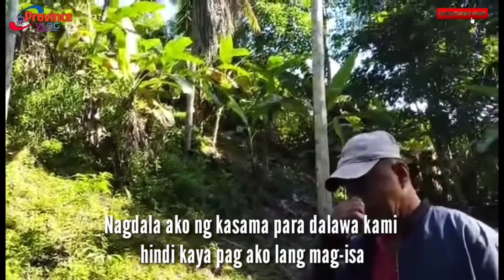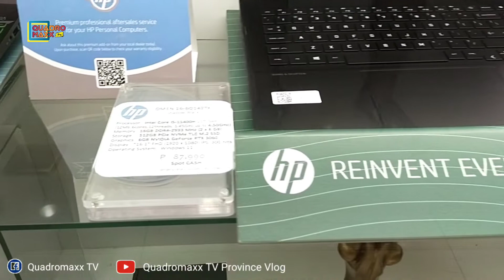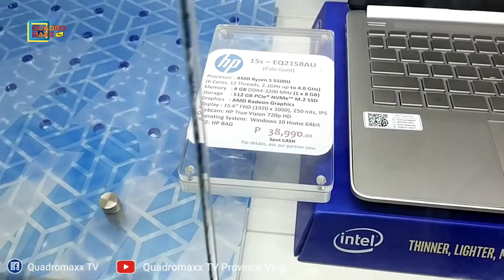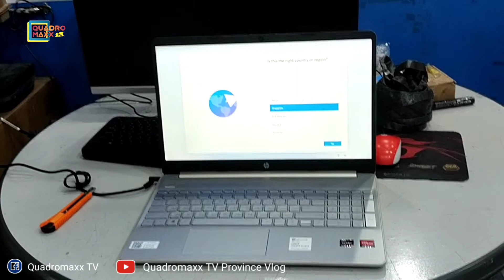DRIVING TOYOTA VIOS XLE CVT 2022 AUTOMATIC TRANSMISSION ( AROUND DAVAO CITY )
TOYOTA VIOS XLE CVT 2022
TOYOTA VIOS XLE CVT 2021